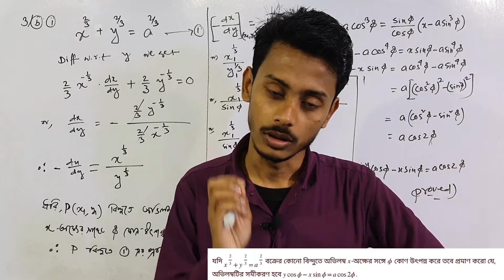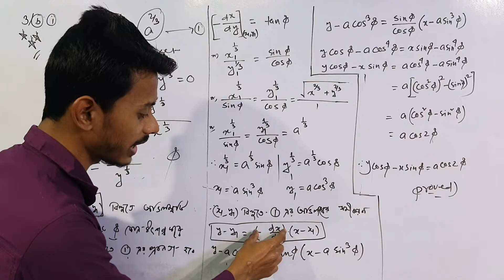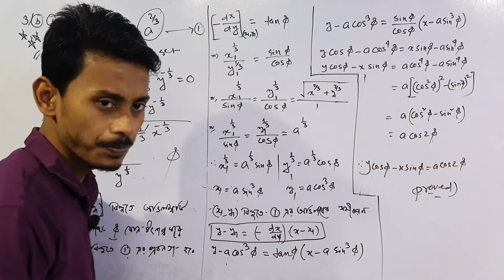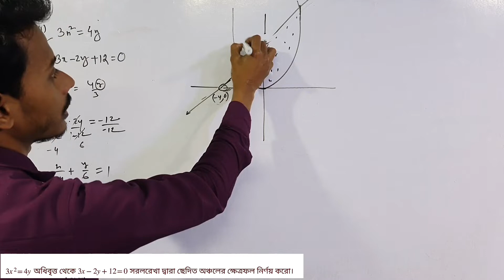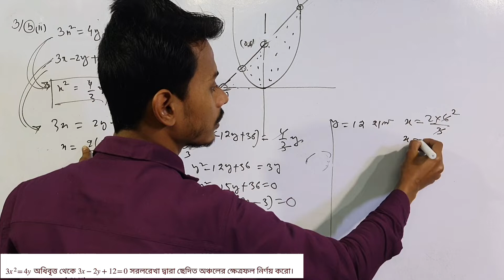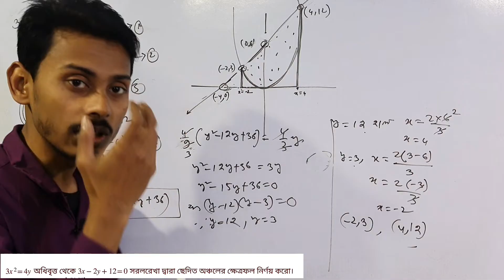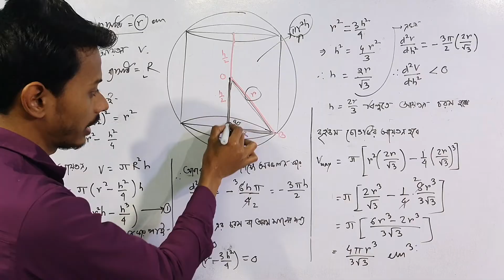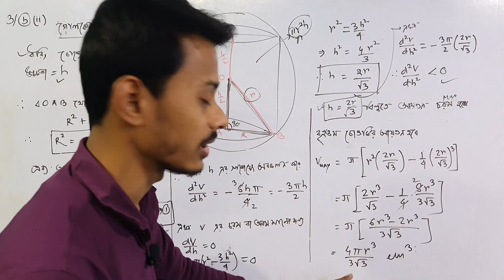HS 2016 Math question paper solution part 8 | HS 2016 question paper solution by Kayesh sir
2016 math question paper solution part 8 in Bengali by Imrul Kayesh
2016 class 12 math question paper solution in bengali
Previous years question papers solution 2016 in bengali
Math question paper solution 2016
Previous year question 2016 solution
Pyq 2016 solution in bengali math class 12
HS question papers full solution in Bengali of 2020 last part  by Imrul Kayesh
Understand Math in Bengali
10 mcq in 5 min
Group B mcq
Easy math
Important math question
12th question paper WBCHSE
Class 12 math question paper solution in Bengali by Imrul Kayesh
SN Day book important math question
If you are in class xii then you should
SN day book exercise solution
definitely watch the series to get 95+ marks
Group A Question Paper Solution
Short question paper solution
Short trick
Important math for jee mains and advance
Hs previous years question papers solution in Bengali
HS question paper in Bengali
Hs math question paper in Bengali
Hs math important questions in Bengali
Important math for HS exam
Important math for HS exam in Bengali
Important math for HS school Of Learning
Important math for boards exam in Bengali west bengal
Important math for HS exam in west bengal

Hs math question paper
Hs question paper and solution in Bengali
West Bengal board hs question paper solution
West Bengal board exam
Question paper hs
Important math for jee in Bengali
Important math for jee advance in Bengali
Important math for jee mains in Bengali
Jee, iit math,
Math full concert explanation in Bengali
Uchcho madhomik math solve
Uchcho madhomik math prosno
Class 12 math question paper solution
Class 12 important math for board exam
Uchchomadhyamik 2016
Math hs 2016

উচ্চমাধ্যমিক 2016গণিত প্রশ্ন পত্র সমাধান
This is a must watch video for those student who are in class xii (science)
They can complete their instant revision as well as they can improve their logical thinking by seeing this video.
উচ্চ মাধ্যমিক অঙ্ক প্রশ্ন সমাধান